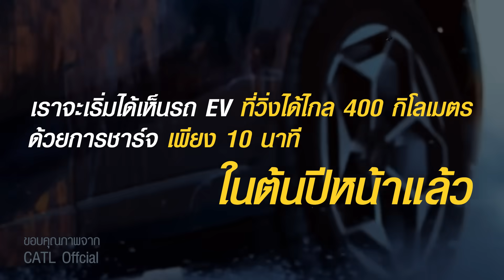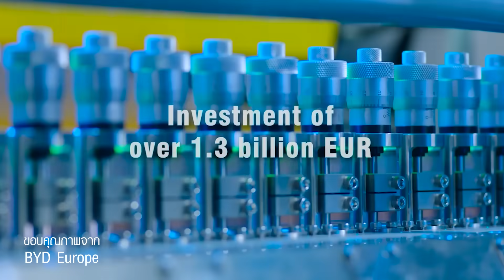Toyota EV จะถึงจุดอวสานหรือไม่ ? เมื่อ CATL เปิดตัว Battery ใหม่ ชาร์จ 10 นาที วิ่งได้ 400 กม. !!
🔥 Toyota EV จะถึงจุดอวสาน แล้วหรือไม่ ? เมื่อท่าไม้ตาย Solid State Battery อาจไม่มีประโยชน์อีกต่อไป ?

หลัง CATL สามารถพัฒนาเทคโนโลยี Battery LFP ใหม่ "ShenXing" ให้ชาร์จวิ่งได้ 400 กิโลเมตร ภายใน 10 นาที และ 700 กิโลเมตร ภายใน 15 นาที ได้สำเร็จแล้ว

เนื่องจากการเปลี่ยนถ่ายไปสู่เทคโนโลยีรถไฟฟ้า EV เป็นสิ่งที่มองข้ามกันไปไม่ได้

ทาง Trader KP จึงได้จับมือกับ Welldone Gaurantee + BlinkDrive + Ting TiY เพื่อสร้างกลุ่มรับส่งข่าวสาร EV ในไทยและรอบโลก ใน LINE กันขึ้นมานะครับ